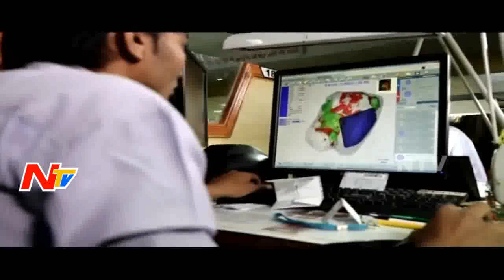Billionaire Diamond Merchant Sends Son On a Life Mission | NTV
Billionaire Diamond Merchant Sends Son On a Life Mission